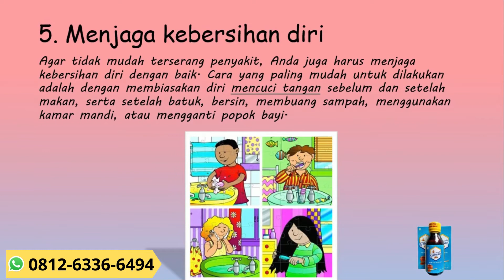CARA MENINGKATKAN IMUNITAS ANAK DIMUSIM HUJAN!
Imunitas tubuh yang kuat bisa melindungi Anda dari serangan penyakit.Untuk menjaga dan meningkatkan imunitas tubuh selama musim hujan, MADU GIBRAN membantu meningkatkan imunitas anak saat musim hujan.

1. Mengonsumsi makanan yang kaya vitamin C
2. Mengonsumsi makanan bernutrisi
3. Beristirahat yang cukup
4. Berolahraga secara rutin
5. Menjaga kebersihan diri
6.